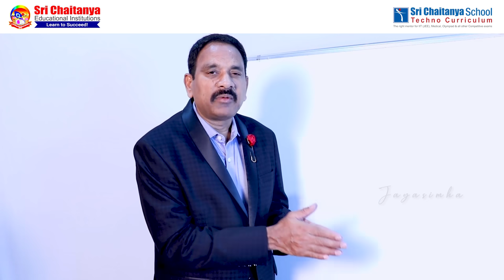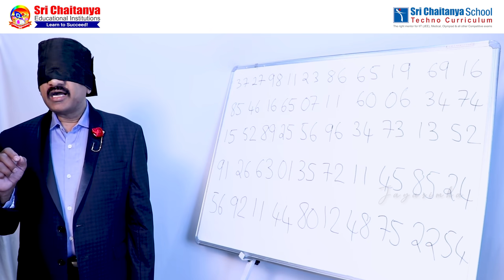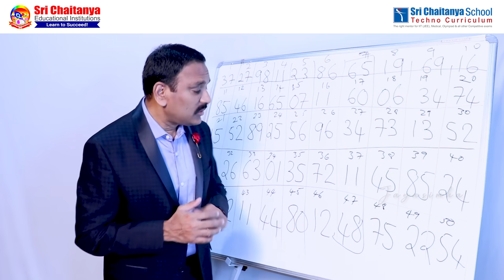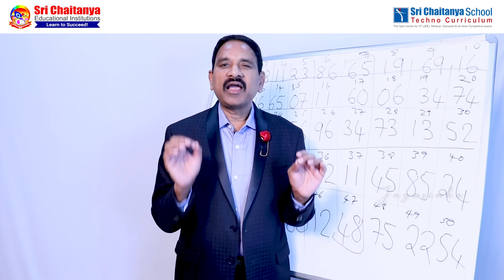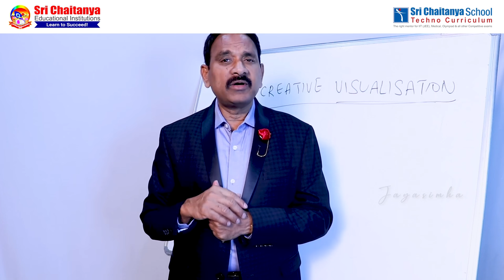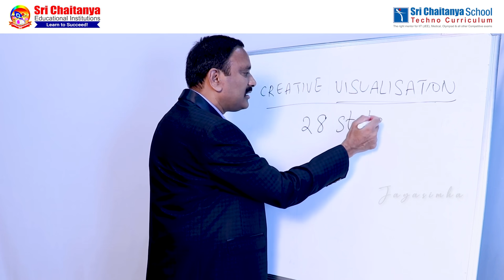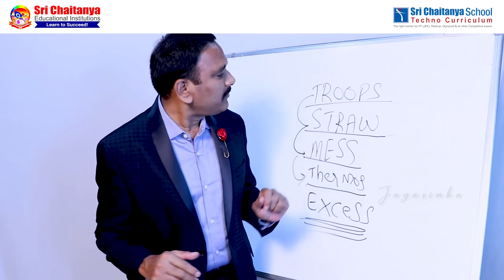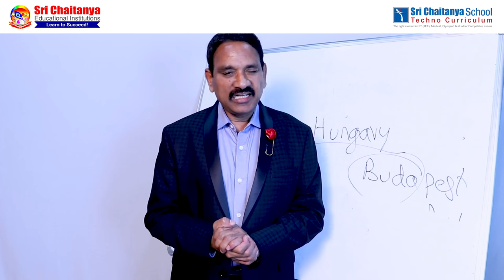Improve your Memory by Squadron Leader Jayasimha | Train Your Brain Session | Sri Chaitanya Edu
📅🆓NEET Rank & College Predictor 2024 Development Session by : Mr. Jayasimha Squadron Leader
President, World Memory Sports Council for India, Only Indian with Maximum Guinness World Records in the World

Are you forgetting what you read?
Would you like to improve your Memory?
Would you be interested to develop a BRAIN Manual ?
Improve your Memory by Squadron Leader Jayasimha

On 10th May 2020 Sunday, at 5:00 PM